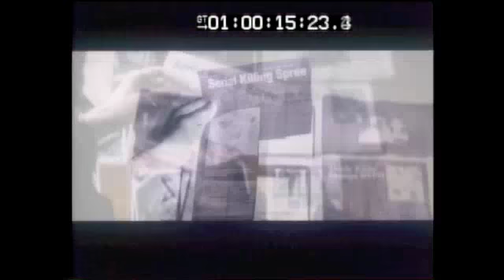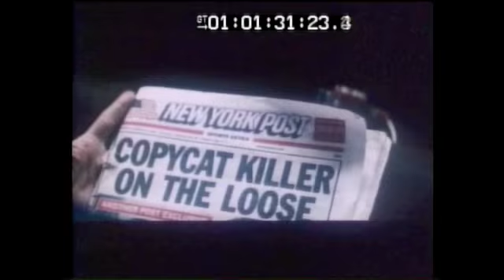Anamorph - Trailer Ufficiale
Il detective Stan Aubray (Willem Dafoe)viene richiamato a lavorare alla sezione omicidi della polizia per risolvere una serie di delitti, il cui modus operandi è simile a quello di un serial killer da lui arrestato in passato. L'assassino utilizza la tecnica anamorfa: manipola le leggi della prospettiva per creare due differenti immagini sulla stessa tela, solo che lo fa con i cadaveri delle sue vittime. La scia di omicidi e l'indagine fanno emergere aspetti misteriosi del passato di Aubray, e molti iniziano a chiedersi cosa realmente sia accaduto tra lui e il serial killer catturato anni prima...